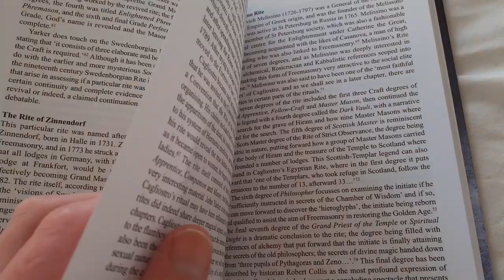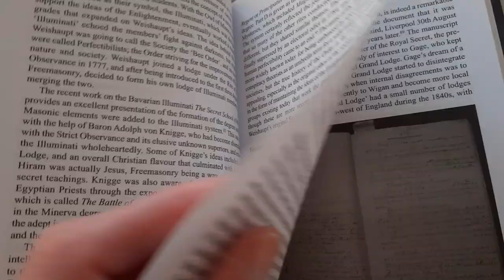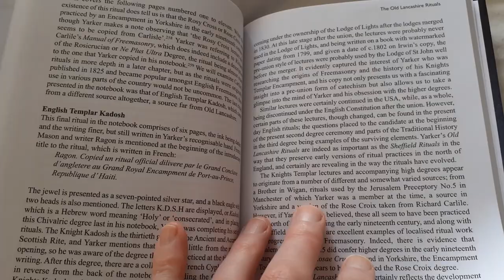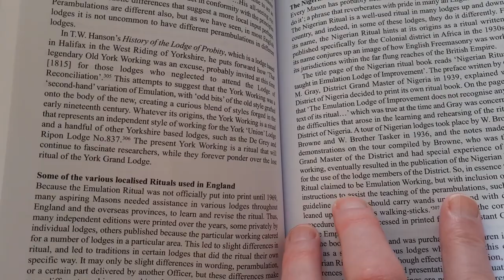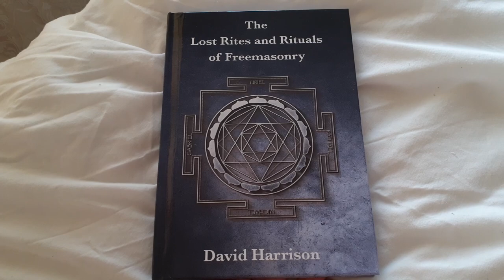A look inside The Lost Rites and Rituals of Freemasonry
A look inside The Lost Rites and Rituals of Freemasonry  - a book that discusses the exotic Masonic rites of the eighteenth century and how they influenced the development of some of the Rites that appeared a century later during the occult revival period. The book examines these from an English perspective, and also presents some of the many different English Craft rituals that exist and how some are disappearing as some lodges close.